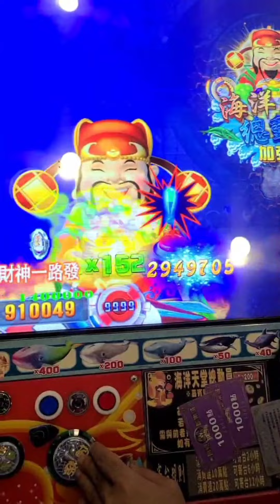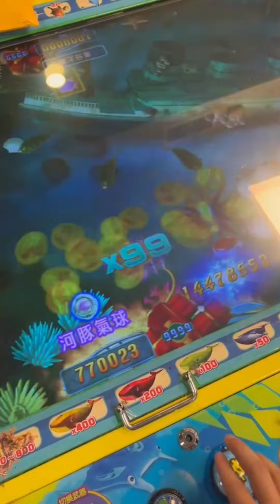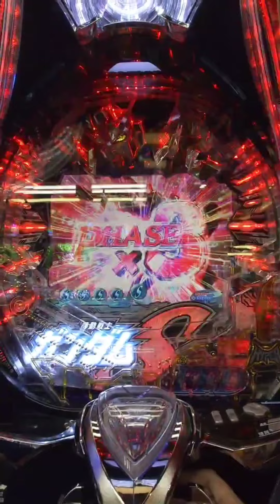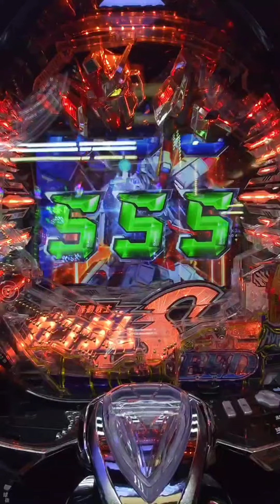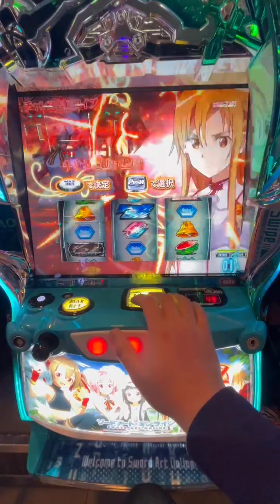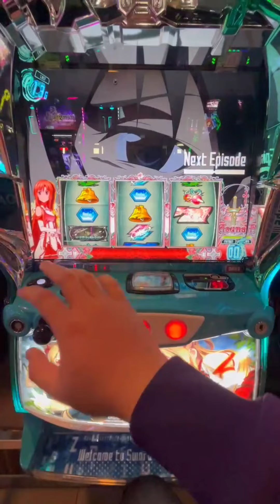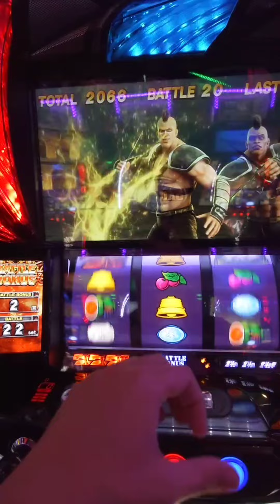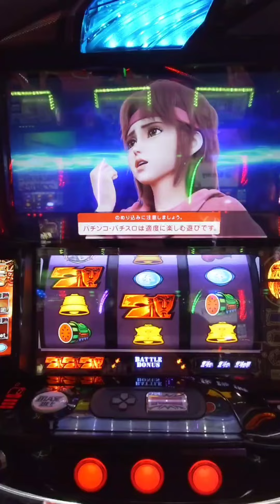遊藝場娛樂城 魚機 財神 紫色河豚 9999砲合輯演出分享!!